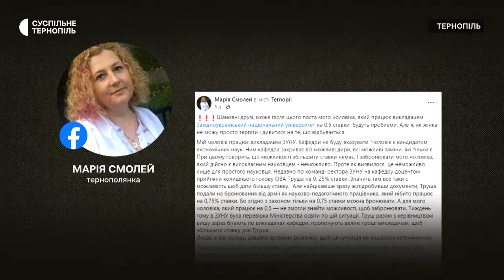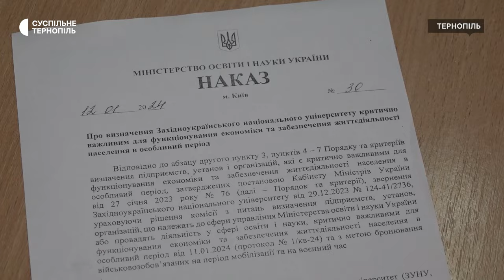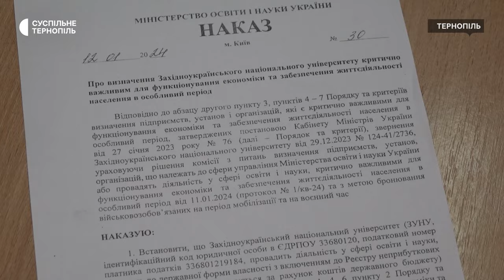«У мене немає ні броні, ні відстрочки від університету»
Колишній голова Тернопільської обласної військової адміністрації Володимир Труш повідомив Суспільному, що не має броні від мобілізації. У січні цього року він влаштувався на роботу в Західноукраїнський національний університет. Нещодавно тернополянка Марія Смолей опублікувала пост на своїй сторінці у фейсбуці про те, що «колишній голова ОВА влаштувався викладачем, аби уникнути військової служби». Також Марія Смолей написала, що через це її чоловіка, який також викладає в ЗУНУ, забронювати не змогли.